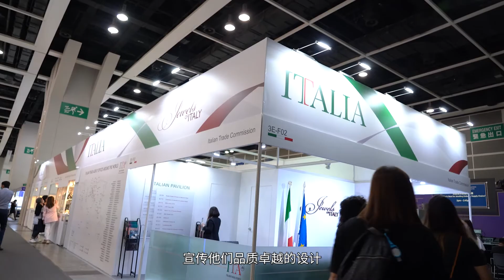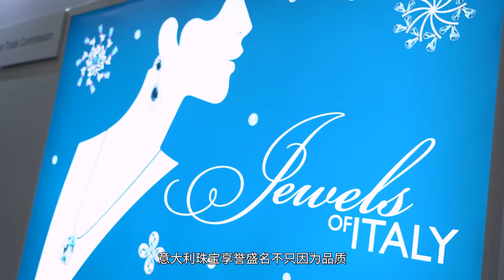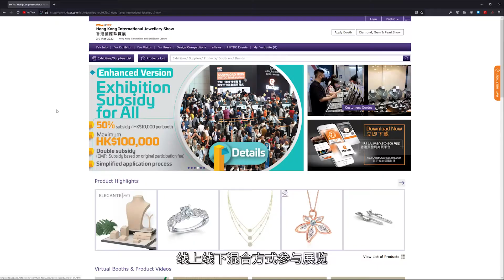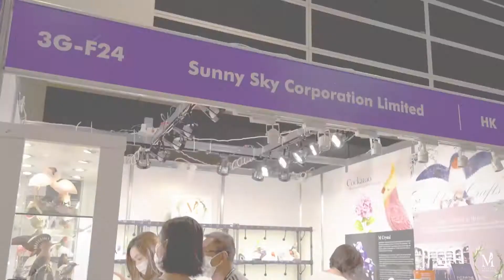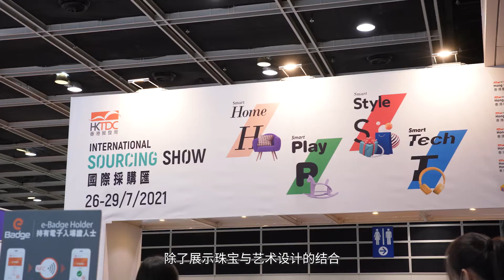贸发局两大珠宝展尽显璀璨商机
由香港贸易发展局主办的第37届香港国际珠宝展以及第7届香港国际钻石、宝石及珍珠展于7月29日圆满结束。今年两展除了迎来业内买家外，实体展首次开放予爱好珠宝的公众人士入场。一连五日的实体展分别吸引超过13,700名业内买家及逾17,000公众人士入场观赏及选购珠宝珍品。两项珠宝展今年亦首次新增网上展，至8月5日的展期内合共安排了超过1,200场商贸会议，为环球珠宝商缔造更多商机。

同期举行的「国际采购汇」实体展亦于四天展期内吸引了超过14,000名买家入场或于网上观看产品，促成近1,000场商贸配对会议。

讲者：
Giovanni Ferraris品牌顾问 李佳
意大利对外贸易委员会香港及澳门商务专员 贾颂娜
旭天有限公司秘书 周文玉
S.B.Gems Limited董事 Vithani Sanjay

相关连结：
香港贸易发展局